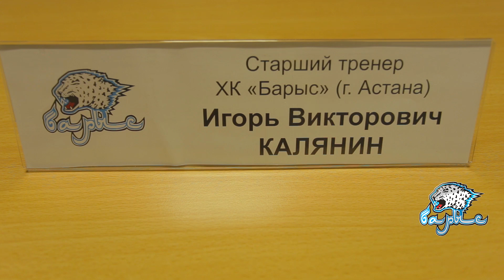Пресс-конференция / Барыс - Металлург Нк / 1:0 ОТ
Старший тренер "Барыса" Игорь Калянин и главный тренер "Металлурга" Герман Титов подвели итоги матча.